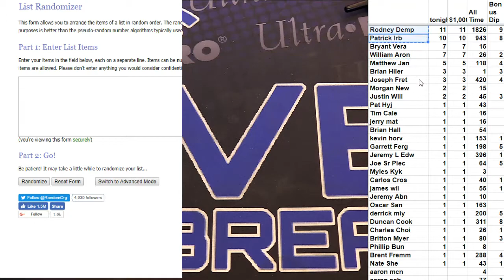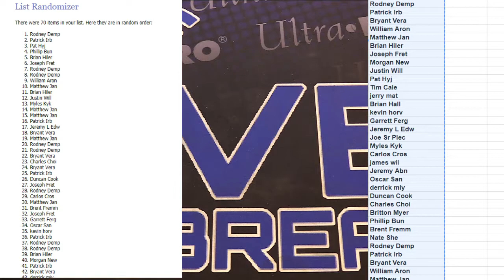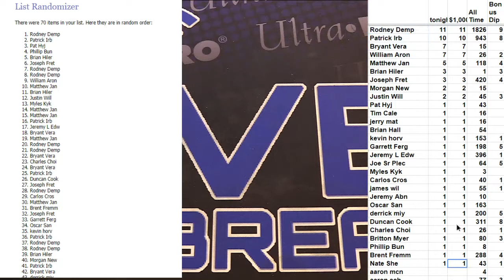Jerry Rice Giveaway LBB